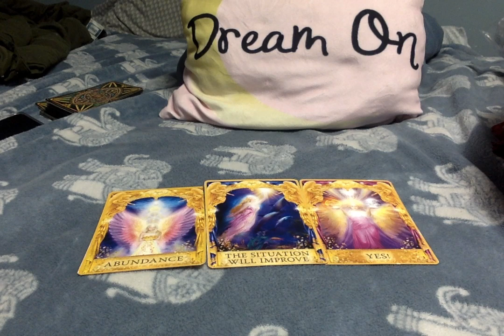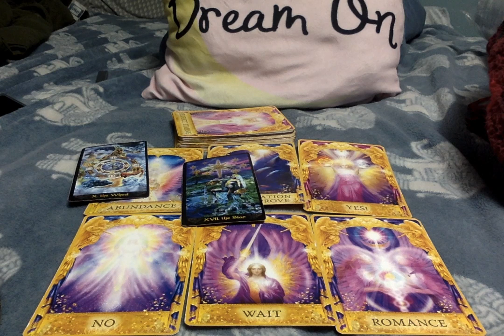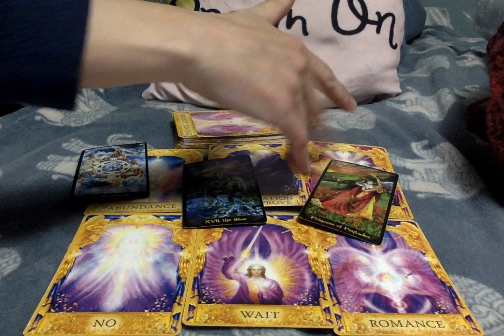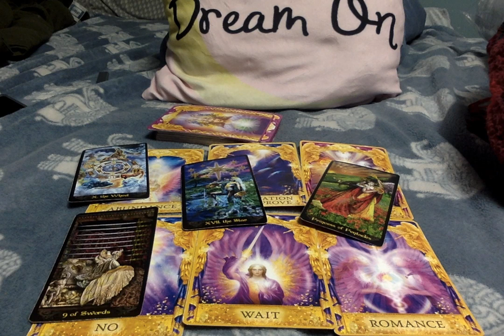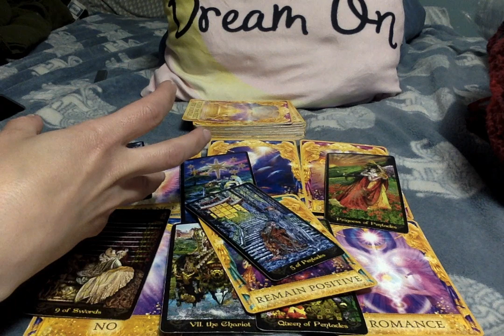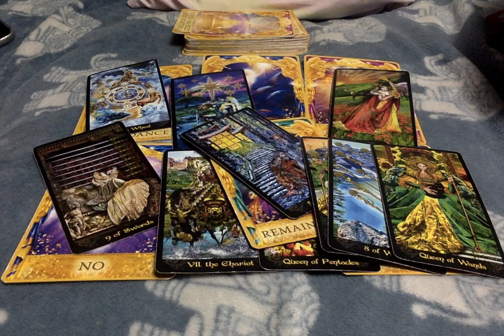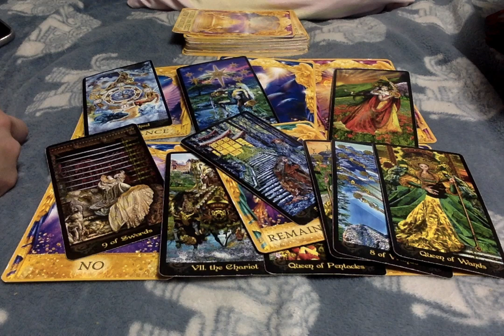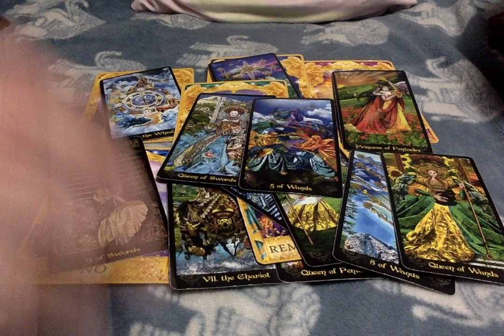💎April 1st 2020- Stepping Into April 🌈🌻🐣🍒